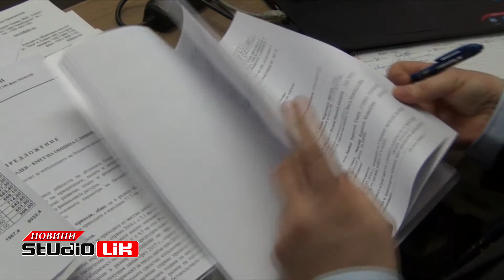САНИРАНЕ В СЛИВЕН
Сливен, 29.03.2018